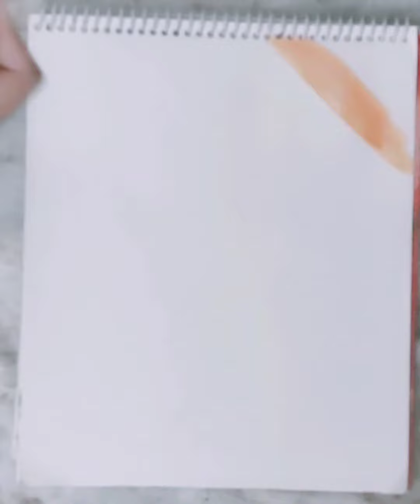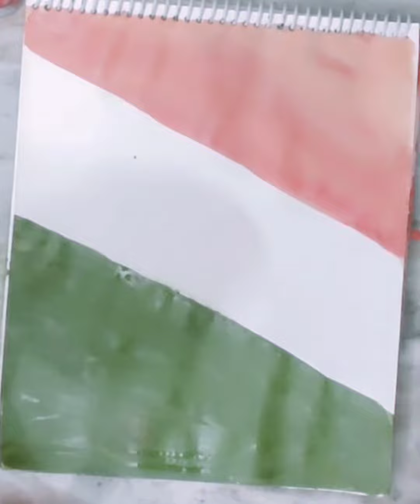Painting l CRAFT MEDIA✂️✂️